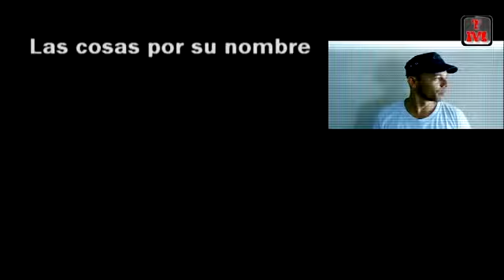Tito Corona | «Las cosas por su nombre»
Tito Corona es de los más destacados representantes de la cultura hip hop en la ciudad de Santa Clara. La pieza "Las cosas por su nombre" pertenece al disco "Las palabras", que el rapero publicó en 2012.
En Trastienda musical se publicó una entrevista al artista que puedes leer en el siguiente enlace: